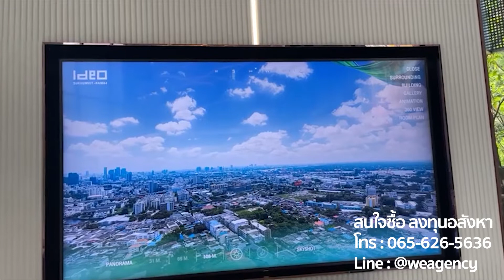คอนโด New Function กับ Lifestyle New normal หลายสิ่งที่ไม่เคยเห็นมาก่อนในคอนโดทั่วไ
คือดี!! พามาชมคอนโด New Function กับ Lifestyle New normal หลายสิ่งที่ไม่เคยเห็นมาก่อนในคอนโดทั่วไป แต่มึที่ Ideo Sukhumvit - Rama 4 ติดถนนพระราม 4 เดินแค่ 350 เมตร BTS พระโขนง
📍สนใจซื้อ-เช่า บ้านคอนโดตอนนี้กับ
𝐏𝐫𝐨𝐦𝐨𝐭𝐢𝐨𝐧 ที่ดีที่สุดจากหลายแบรนด์ดัง

หรือลงทะเบียนรับสิทธิพิเศษทาง